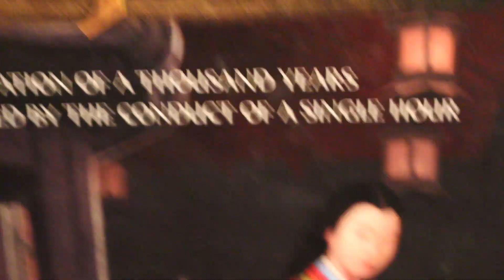Prototype 101 (EP13) Nouvelle France - Règle et critique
0:25 - Intro
1:30 - Mise en place
5:02 - Règlements
16:43  - Opinion personnelle

Épisode 13 de la série Prototype 101. Nouvelle-France est un jeu de placement de blocs où l'on tente de marquer le plus de points pour l'emporter..

Visitez notre commanditaire premium The Dice Owl:
4310 Ave. Papineau, Montréal